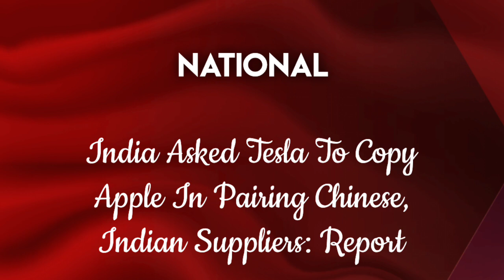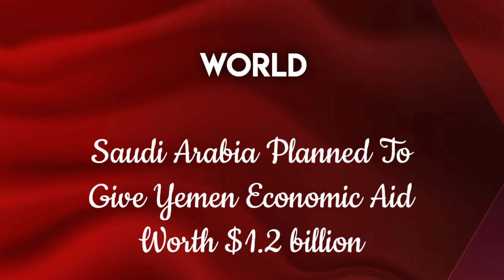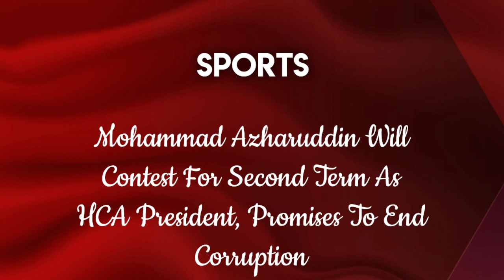News headlines in english for School Morning Assembly